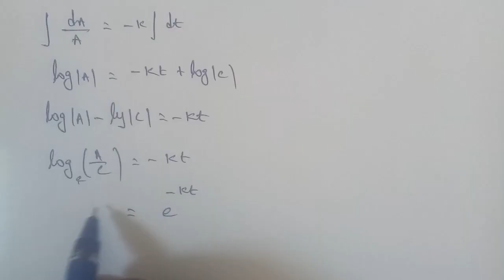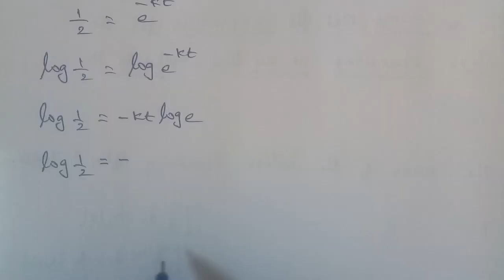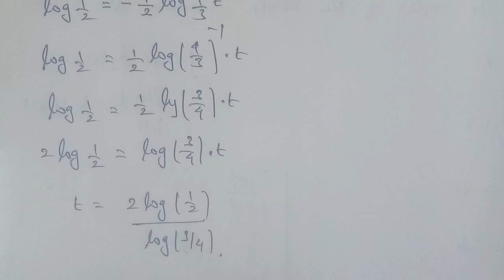Tn 12 maths | example 10.28 |chapter 10| ordinary differential equations | gmrrao maths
Example 10.28